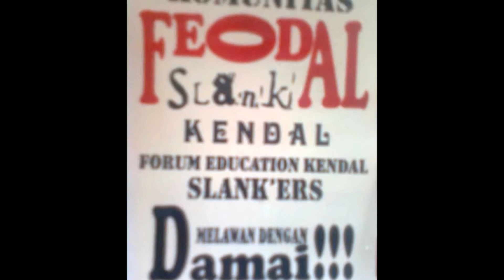genk kobra ning nong ning gonk